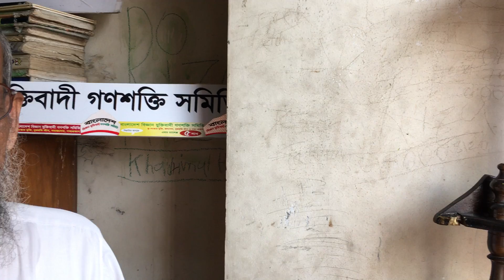বাবার কথা babar kotha part 2/13-3-19 rasel juktibadi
আমার বাবা , এখনো বেচে হাহাহাহাহা